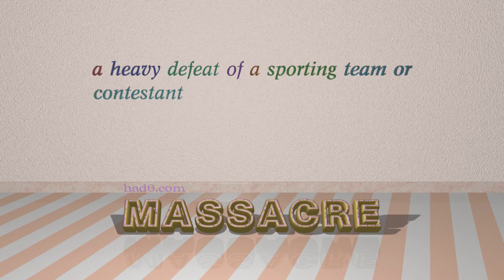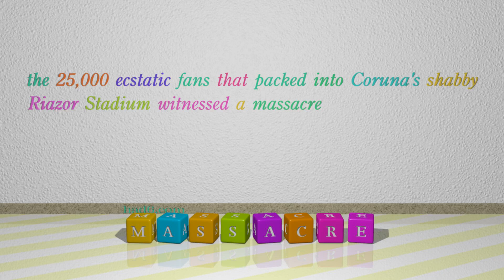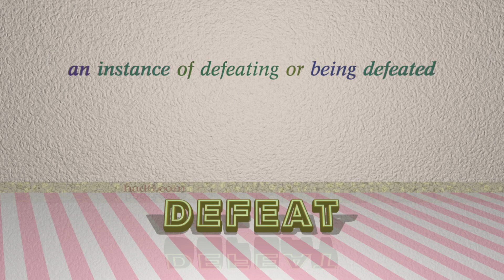demolition - 5 nouns which are synonyms of demolition (sentence examples)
This video examines demolition as a noun with the meaning of "an overwhelming defeat." 5 nouns, which have meanings similar to that of demolition in standard English are introduced through sentence examples. These synonyms help you to remember the meanings of this group of words for improving your vocabulary.